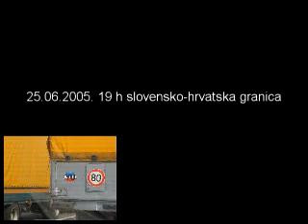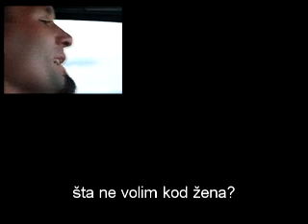Granica (Široki Brijeg) Divix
Granica je kratki dokumentarni zapis prelaska slovensko(europske)-hrvatske granice. Glavni akter je Luka Skerlev. Bitan element je prazna čaša koja nošena vjetrom uspijeva preći zamišljenu crtu, dok sa ljudima i kamionima to ide nešto teže.